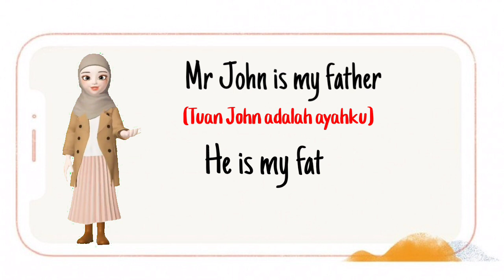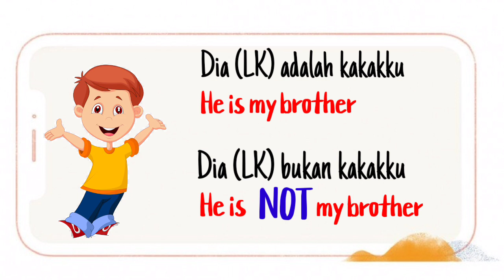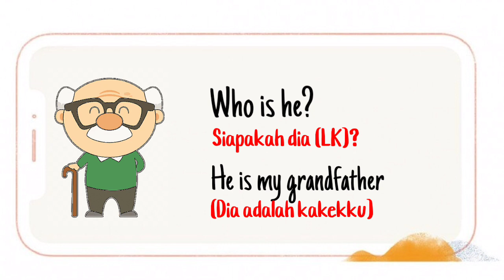Kata Ganti "HE" - Family | English Lesson